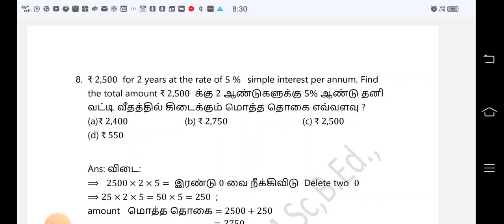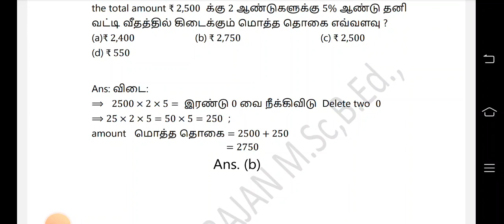TN-TET- Paper 1 & Paper 2 வட்டி -Interest - Class 12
Sri Hari Mathematics Academy